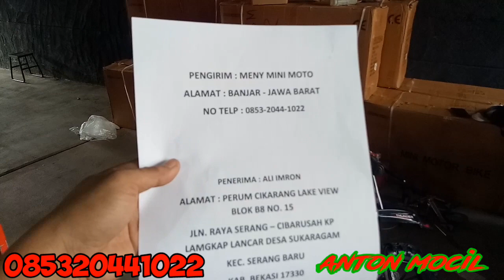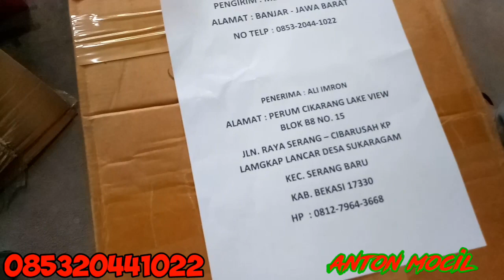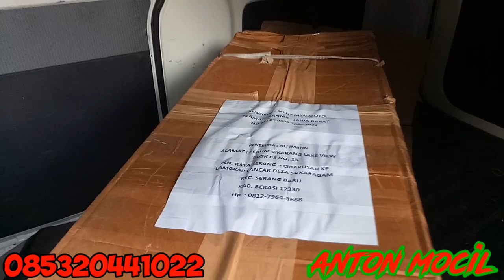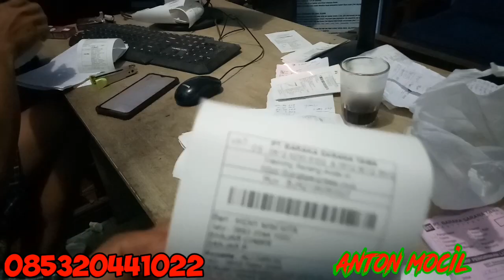PROSES PENGIRIMAN KE CIKARANG RFZ THUNDER 50cc 2TAK MATIC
yang minat rfz thunder 50cc kita ready stock y ada 10 unit lagi warna komplit
hijau biru merah orange
yang minat boleg langsung saja wa ke
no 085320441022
alamat jln mayjen lili kusuma sumanding  wetan  kota banjar jawabarat
trail ini cocok buat anak 7 tahun ke atas
mesin nya menggunakan mesin 2 tak matic
kaya mesin rumput
tokonya meny mini moto
yang minat jangan lupa vidio call dulu cek unit dulu pastikan unit nya ready atau ada